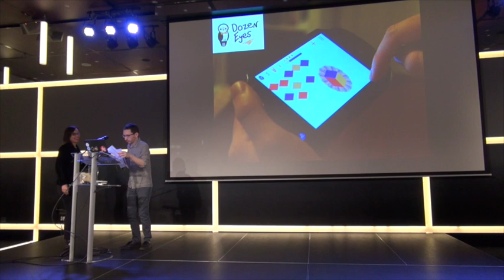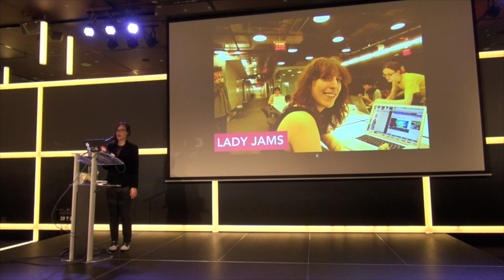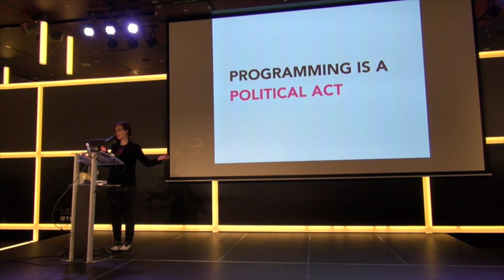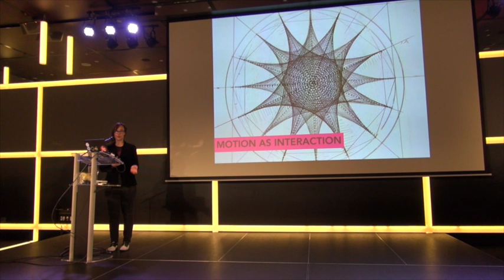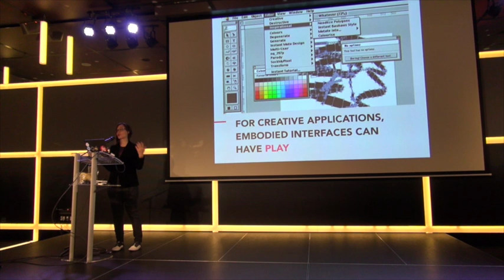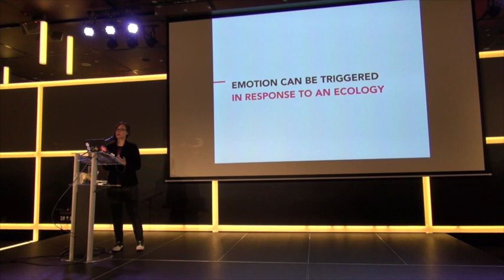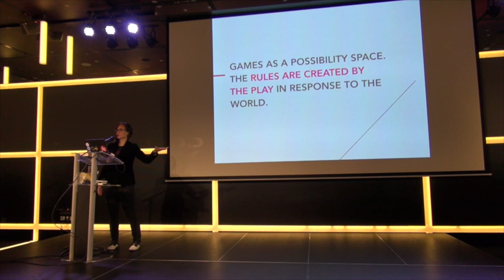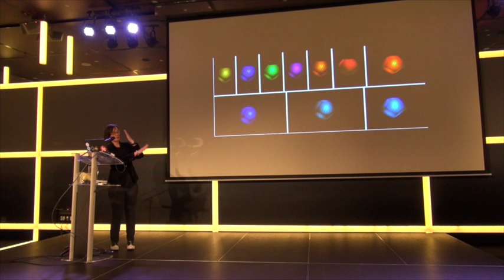Experience, Embodiment, Ecology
Phoenix Perry creates physical games and user experiences. A consummate advocate for women in game development, she founded Code Liberation Foundation. This organization teaches women to program games for free. Since starting in 2012, this project has reached over 1000 women in the New York area between the ages of 16 to 60. Fostering professional growth and mentoring new leaders in the field, she strives to infuse the industry with new voices. As principal founder in Dozen Eyes Games, a company producing works for social change and interactive installations, she also is an entrepreneur. This fall, she joins HKU in The Netherlands as a Senior Lecturer in interaction design and games. She is a researcher at NYU Polytechnic School of Engineering focused on empowerment and diversity in STEM.

Her speaking engagements include GDC, Games for Change, The Open Hardware Summit, Indiecade, Comic Con, Internet Week, Create Tech, IBM Dev Pulse, Montreal International Games Summit and NYU Game Center among others. Perry’s creative work spans a large range of disciplines including drawing, generative art, video, games, interfaces and sound. Her projects have been seen worldwide at venues and festivals including the GDC, E3, Come out and Play, Maker Faire at the New York Hall of Science, Lincoln Center, Transmediale, Yerba Buena Center for the Arts, LAMCA, Harvest Works, Babycastles, European Media Arts Festival, GenArt, Seoul Film Festival and Harvestworks. In 2011 she co-authored the book, Meet the Kinect with Sean Kean and Johnathan Hall. Finally, she has curated since 1996 in a range of cultural venues, the most recent of which is her own gallery, Devotion Gallery until 2014. Devotion was a Williamsburg gallery focused on the intersection of art, science, new media, and design.

The fourth edition of the Indievelopment conference took place on the 15th of May 2015, at the Jaarbeurs in Utrecht, the Netherlands.